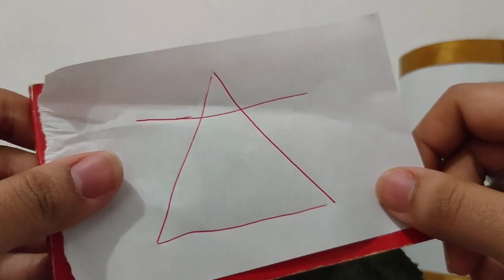Magugulat ka sa pagmamahal na ipapadama niya sayo